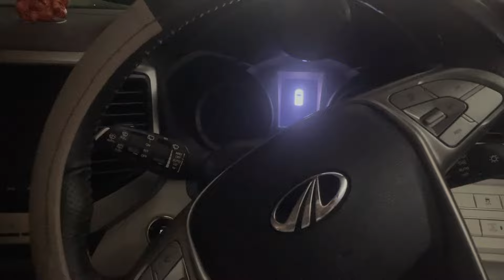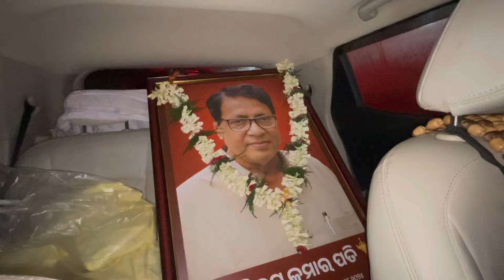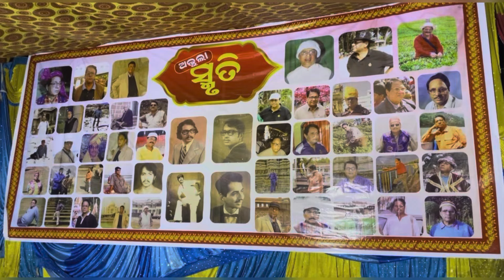Baba ଙ୍କ 11 ଦିନ ରେ ମୁଁ ଗୀତ ଗାଇଲି | 200 ଲୋକଙ୍କୁ ଖାଦ୍ୟ ବଣ୍ଟନ କରାହେଲା